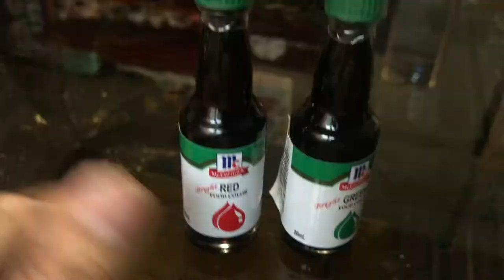EASY HOMEMADE MILKTEA | DIY TAPIOCA PEARLS | PHILIPPINES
Hello mga yabs! Mas fresh pa tayo sa milktea! Paano gumawa ng milktea sa bahay lang at paano gumawa ng tapioca pearls pag walang tapioca pearls sa inyo lugar. Paano gumawa ng tapioca pearls gamit ang sago. WATCH NYO GUYS!